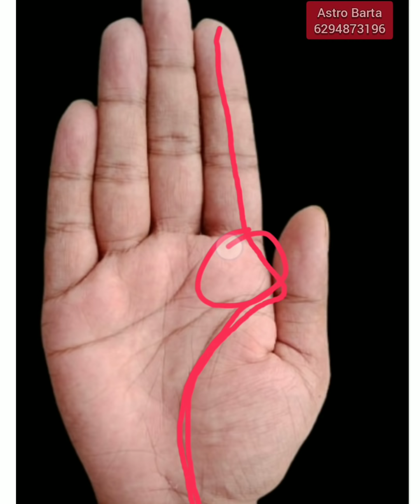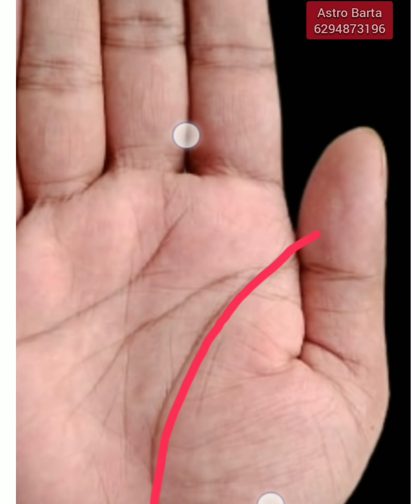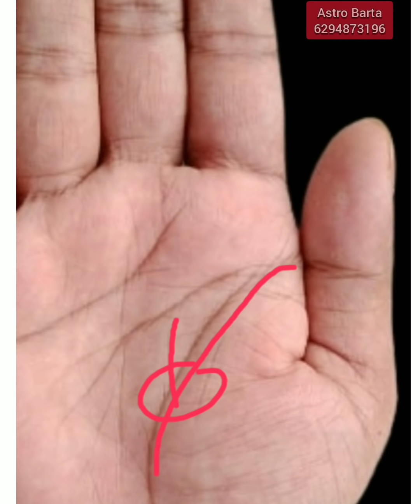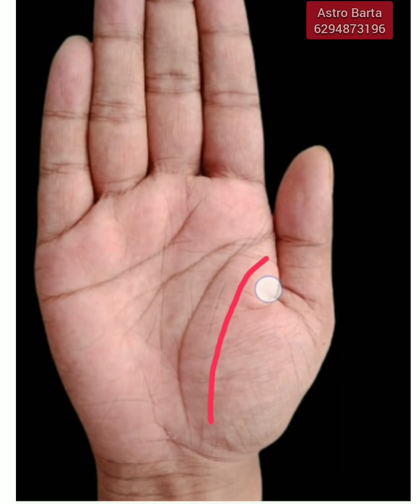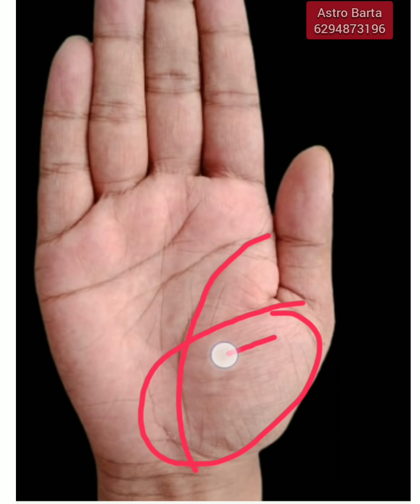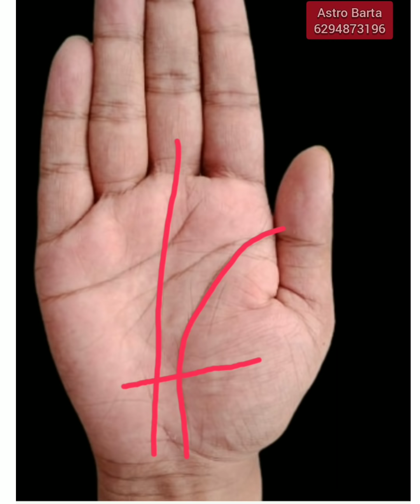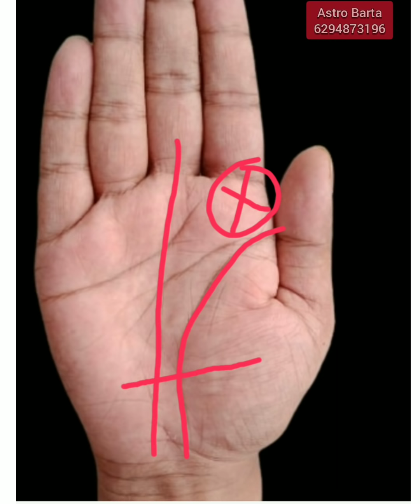আয়ু রেখায় শুভ চিহ্ন | পরমায়ু বিচার | Ayu Rekha Bichar | Bangla jyotish | Lifeline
About this video -Ayu Rekha Bichar , Good symbal in Life Line । নমস্কার বন্ধুরা আমি বিশ্বজিৎ রায় এই ভিডিওতে আলোচনা করেছি হাতের রেখায় শুভ চিহ্ন থাকলে সেটি কখন ফল দেয় কিভাবে ফল দেয় বিশেষত আয়ুরেখায় শুভসংকেত থাকলে সেটি কখন কিভাবে ফল দেয় এই বিষয়টি আলোচনা করেছি।For any enquiry call and WhatsApp online prediction available

* Get personal consultations for:
• Progeny, Children
• Settlement Abroad
• Education
• Property
• Year Ahead
• Health & Wellness